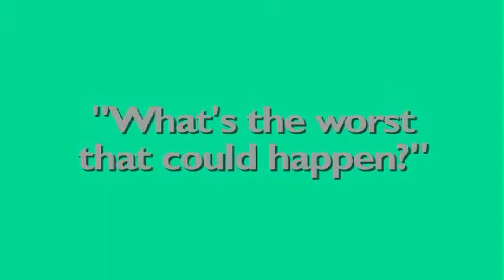Famous Last Words - BSU Late Night 910 Part 6/8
Yet another exciting adventure into the world of Famous Last Words Produced by Stevie Emmons